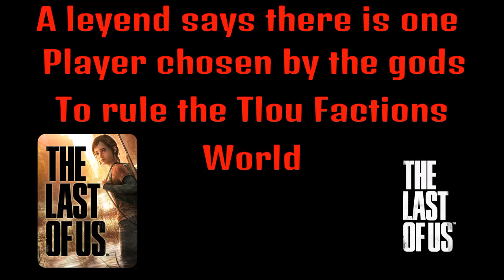The last of us : How to be the best. Cheaters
God bless cheaters